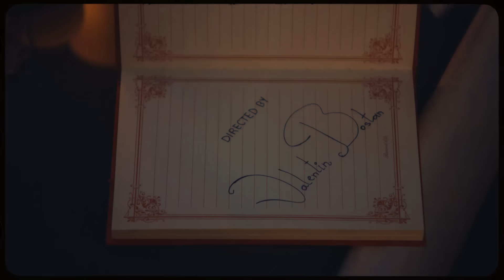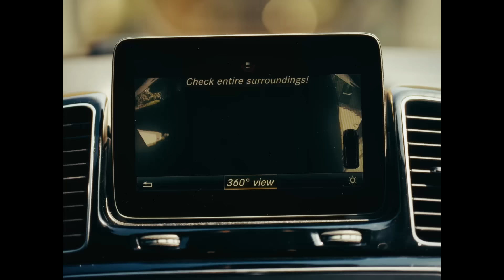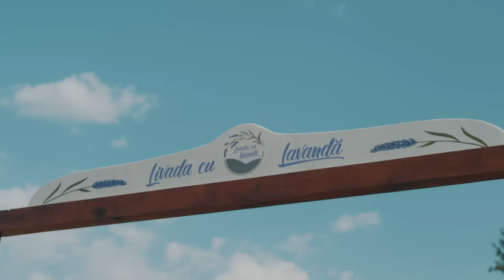Colaj Muzica Noua Romaneasca 2024 🔝 Top Melodii Noi Romanesti 2024 🔝 Hituri Noi Romanesti 2024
🔴 Mix Muzica Noua Romaneasca 2024 🔥 Cele Mai Noi Melodii Romanesti 2024 🔥 Hituri Noi 2024 - Youtube Playlist
🟢 Hituri Noi Romanesti 2024 🔥 Colaj Muzica Noua Romaneasca 2024 🔥 Melodii Noi Romanesti 2024 - Spotify Playlist

Tracklist-ul mix-ului:
00:00 - MIRA x florianrus - Încă Ne Iubim ｜ Official Video
02:54 - RUBY - Vina mea ｜ Official Video
05:55 - Oana Radu - Cine Zice Ca-i Usor 🥹 (Videoclip Oficial)
09:03 - Theo Zeciu & Smiley - VTM (Official Video)
12:03 - The Urs - Pamantul ｜ Official Video
14:53 - JO - Sa curga sampania (Official Video)
17:52 - Miky Me - Superficiala ｜ Official Video
21:22 - VOLTAJ  - Sa fie, Sa fie! ( Official Video )
24:37 - Smiley - Cum te vad eu ｜ Official Video
27:33 - Daria Lupi x DOC - Calatorie la capatul noptii M⧸V
30:24 - Lidia Buble - Buzele Tale M⧸V
33:08 - ADDA - Cenusareaso (Official Music Video)
36:20 - MIRA x JUNO - E Româncă ｜ Official Video
39:16 - JUNO - Iubire cu Parfum de Lavanda (OST)
41:49 - Feli - Apă și Pământ (Official Visualizer)
44:30 - Cleopatra Stratan - Stiu ca ti-e dor M⧸V
47:13 - Edward Sanda - Neiubirea Ta ｜ Official Video
50:19 - Cleopatra Stratan - Scena vietii (Special Guest Pavel Stratan)
53:28 - JO - Sa mai petrecem (Official Video)
56:33 - Petra x Cabron - Momentu' (Official Video)
59:45 - ADDA - Valuri (Official Video)
01:02:49 - ANDREEA BALAN - O lume minunata feat. Ella & Clara  ｜ Official Video
01:06:43 - ANDREEA BALAN - Ploaie de vara ｜ Official Video
01:10:04 - Robert Iosa - Ceata M⧸V
01:13:05 - JUNO - Autostrada Soarelui ｜ Official Video
01:15:48 - EL Radu - Visul tau de vara M⧸V
01:18:38 - MIRA x rares - Să Fii Tu ｜ Official Video
01:22:00 - Elena & Mandinga - Asa, cum esti tu ｜ Official Video